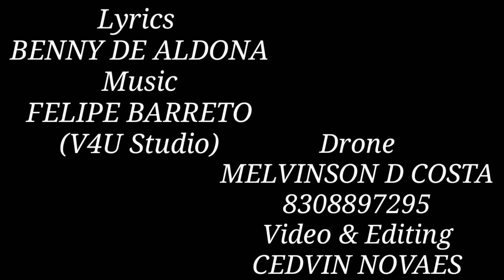Love is Blind ( A Perfect Love Song ) by Benny De Aldona / New Konkani Love song 2021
Hello
Friends
My self  LEPERS MANUEL GOES (kuwait tiart organiser) from cortalim introducing RISING STARS OF CURTORIM our New YouTube channel ..

We would like to thank each n everyone in advance.

singer
CHRISTABEL BARRETO

lyrics
BENNY DE ALDONA

music
FELIPE BARRETO

recorded@
V4U STUDIO

shoot & editing
MV*rose Creation
(cedvin)

New konkani song 2020
New konkani video song
Latest konkani songs
Best konkani songs
Benny de Aldona
Cedvin novaes
Hortencio Pereira
Lepers Manuel Goes
Vitorio da'Silva
Child singer
Alison de curtorim
Rising stars of curtorim
New konkani songs
Latest video song 2020
Curtorim goa
Curtorim song
new love song 2021
distance love song
love is blind
friz love konkani song
friz love love song
friz love song
edwin dcosta
special love song
konkani English love song
new english song 2021
English love Song
english song
latest english love song
love song english konkani
christabel Barreto
christabel barreto love song
benny De Aldona konkani song
konkani & english song mix
friz love songs